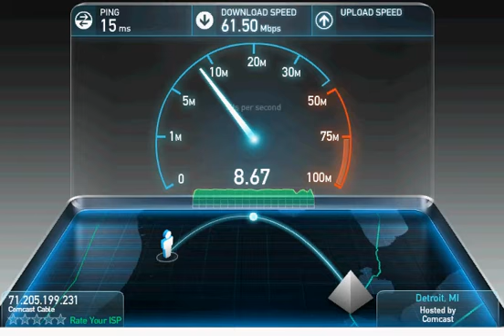Comcast Fast Internet speed over 50mb/s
It took me about one minute the other day to download a file that was one gig.